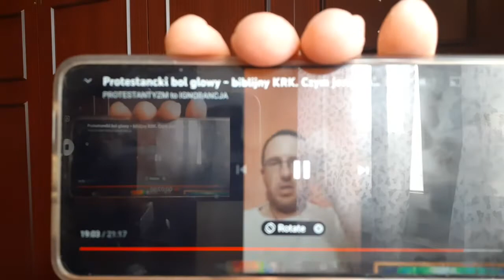Bonus - Wypaczona Ewangelia Misjonarza Alberta.